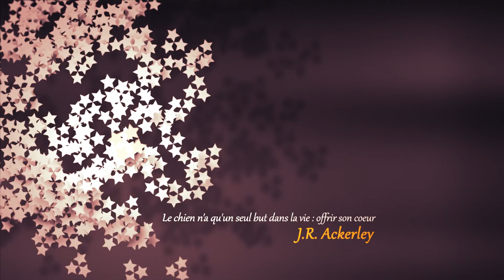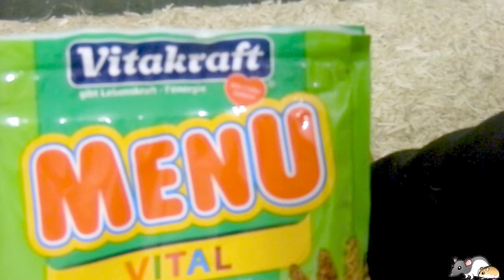🐹 NAC | Installer son HAMSTER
Musique

* Tim McMorris - A Bright And Hopeful Future (Instrumental)